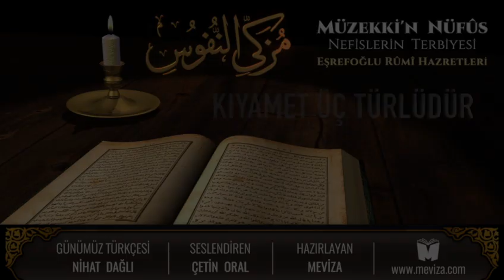33- Müzekkin Nüfus - Kıyamet Üç Türlüdür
Kıyamet Üç Türlüdür

Nefislerin Terbiyesi / Müzekki’n-Nüfus, Anadolu evliyasının büyüklerinden Eşrefoğlu Rûmî Hazretlerinin duru bir Türkçeyle kaleme aldığı, bir nevi Müslüman şahsiyet eğitimi denilebilecek nefis terbiyesini bütün kavramlarıyla ele alan, seyr ü sülûk yollarında rehberlik eden pratik bir İslam ahlak kitabı.

Yazıldığı 15. yüzyıldan bu yana, asırlar ve nesiller boyu hem âşıkların, âriflerin hem de geniş halk kitlelerinin irfanını besleyen, Türk toplumunun iman ve ahlak anlayışına tesir eden Müzekki’n-Nüfus, günümüz insanının derunî açmazlarına da manevî merhem sunmaya devam ediyor.

Dosta gidenin yolu gönüller içre geçer, diyen Eşrefoğlu Rûmî Hazretleri, okurlarına Ezelî ve Ebedî olanın rızasını kazanma yolunda rehberlik ediyor.

Eşrefoğlu Rumi Hazretlerinin eşsiz eseri Müzekkin Nüfus, şimdi ücretsiz sesli kitap olarak, meviza tarafından hizmetinize sunuluyor.

Aziz ve Celil olan Allah istifademizi daim bereketli eylesin.

Müzekki'n Nüfus (Nefislerin Terbiyesi) Yayın Bilgileri:

Yayınevi: Sufi Kitap
Günümüz Türkçesi: Nihat Dağlı
Seslendiren: Çetin Oral
Hazırlayan: Meviza

Bu sesli kitap ve videonun hiçbir şekilde içerikleri değiştirilemez. Bu video yeniden hazırlanamaz ve bir ücret karşılığında dağıtılamaz.

5846 sayılı fikir ve sanat eserleri kanunu kapsamında, bu telif hakkı bildiriminde yer alan kullanım şartlarına riayet edilmediğinde veya tarafımızdan tespit edildiğinde gerekli yasal işlem başlatılacaktır.